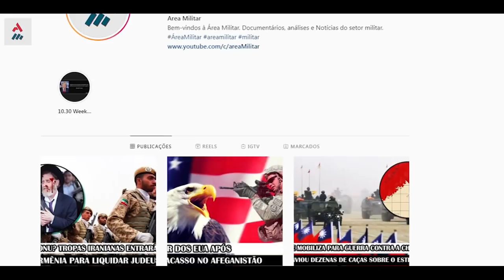Mãos De Metal E Pés De Borracha: Guerrilheiros Colombianos E Ouro Venezuelano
Grupos paramilitares apoiados pelo governo vene zuelano estão explorando regiões mineiras da Venezuela.